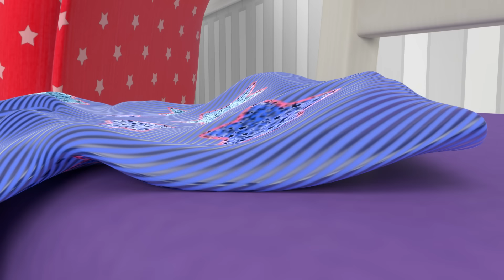Hop, Hop, like a kangaroo⭐ LittleBabyBum Nursery Rhymes - One Hour Baby Song Mix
⭐ Lyrics⭐
Let's get ready to hop like a bouncy kangaroo!

Hop, hop, hop like a kangaroo
up and down – it’s fun to do!
hop all day in a kangaroo way
Hopping me and you

Now hop from side to side!

Hop to the left, hop to the right
hop from side to side – that’s right
hop and jump and bounce and bump
It makes us feel so light

It's freestyle jump time now! bounce your own way!

Hop, hop, hop, hop, hop!
bounce bounce, bounce don’t stop
Jump your way – such-a-bouncy day
boing and bounce and bop

How high can you jump?

Jumping high, jumping far
what-a-bouncy kangaroo you are
bounce on the ground, jumping all around
You're a jumping bouncing star

Let’s hop faster!

Hop hop hop, hop very fast
Hop very quickly, we’re having a blast!
hop, jump, wiggle – have a little giggle
kangaroo hop with me

Let's hop one more time!

Hop hop hop, hop hop hop!
bounce bounce bounce, bounce don’t stop
jump your way – what a bouncy day

00:00 Kangaroo Hop
02:06 Humpty Dumpty Playtime Dress Up
04:00 1,2 What Shall We Do? - Bake Some Cookies!
05:35 Bath Time Party
07:49 Pat a cake
09:52 12345 Once I Caught a Fish Alive.
11:44 Getting dressed song (New Models)
13:14 Shape song (New Models)
15:30 No Monsters (remake) (New Models)
17:55 Halloween dress up (remake) (New Models)
19:38 Planes, trains & automobiles feeding (New Models)
21:40 Animal Sounds Eating Song (New Models)
23:44 What's in the bag? (New Models)
25:44 Wheels On The Train (New Models)
27:43 Search and Find Bath Time (New Models)
29:47 Row, row, row your boat (New Models)
31:50 Wheels on the bus bus (TRAD)(New Models)
33:49 Happy and You Know it Giggle Song (New Models)
35:33 Baby Cuddle
37:36 Head Shoulders Knees and Toes Bath Song (New Models)
39:35 Peek-a-boo
40:55 Max and Mia's Fire Engine
42:53 We wish you a Merry Christmas (New Models)
45:00 Ants go Marching (New Models)
46:43 Brush Your teeth Dance
48:41 Are You Sleeping (Baby Max)
50:45 This is the way we say Hello
52:47 Baby Bedtime Animal Yoga
54:56 Driving My Car
57:08 Hush Little Baby
59:18 Vehicle Sound Song
1:01:23 Big and Small Song